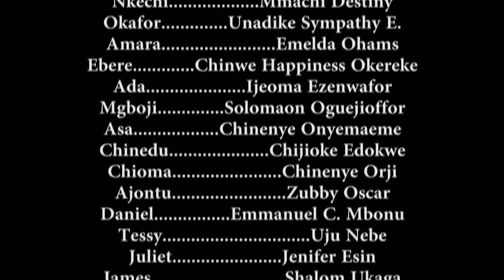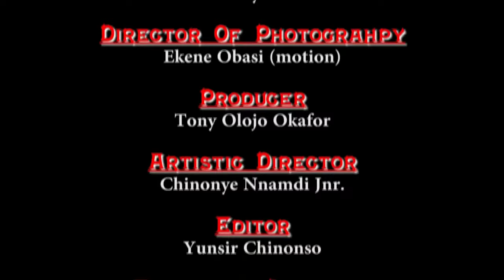The Power Of God On Dis Prayerful Girl Challenged & Destroyed Her Demonic Stepmother-Nigerian Movie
Amaka(Irene Ibekwe) A Young Beautiful Girl Whose Bride Price Was About To Be Paid, She Was Bathed With Acid By An Unknown Fellow At Night. Who Could The Evil Perpetrator Of This Act Be And What Could Be Her Crime. Will She Ever Survive It? Find Out."

First-ClassTV#nigerianmovies#CANADA#JAMAICA#USA#UK#TRINIDADANDTOBAGO#africannigerianlatestmovies#ruthkadiri247